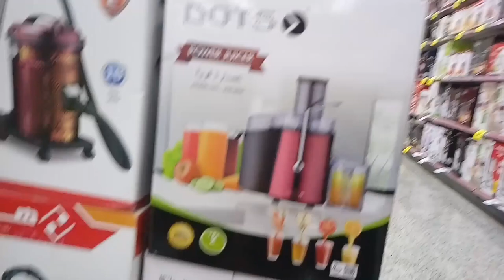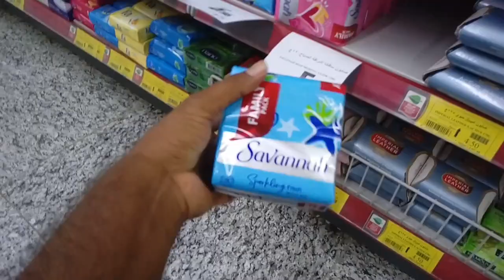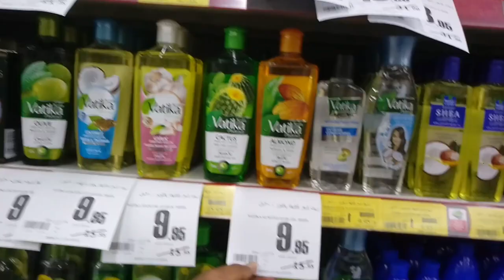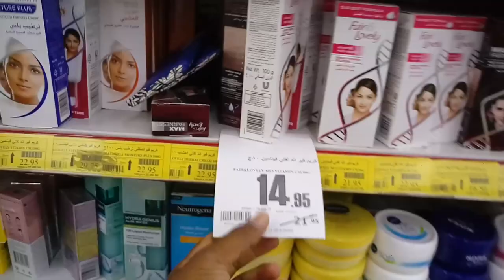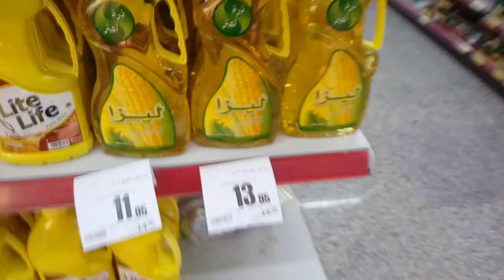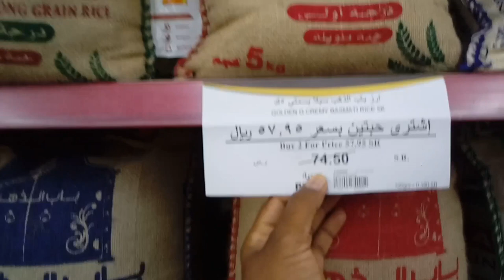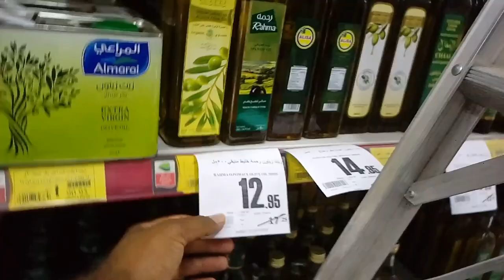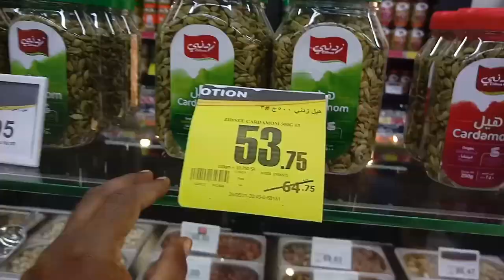Weekly Discount Offer and Mobile Phone Discount in Othaim Market Saudi Arabia,